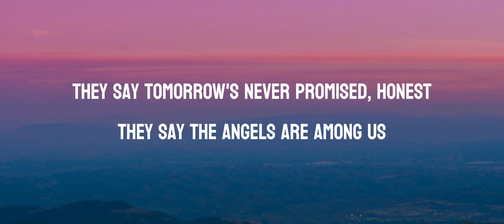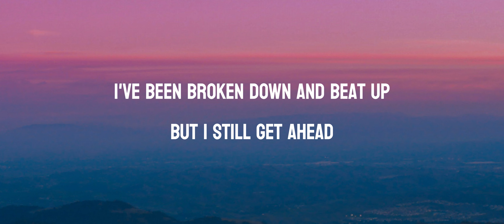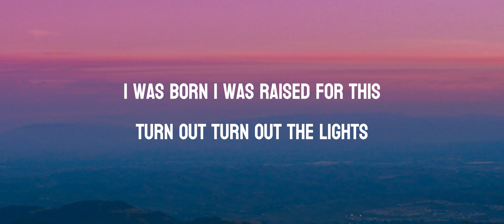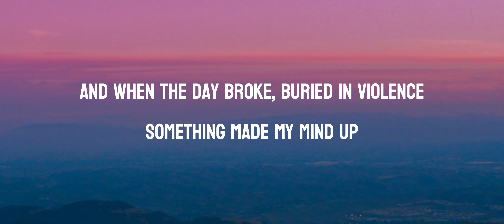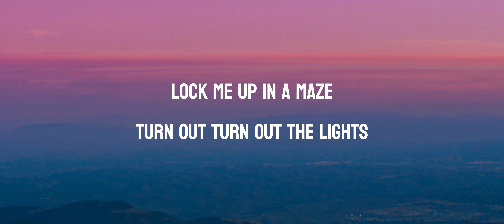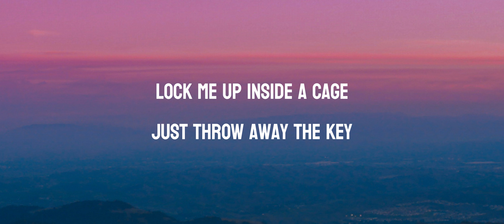Eyes Closed - Imagine Dragons (Lyrics Video)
Song - Eyes Closed
Singer - Dayn Reynolds

From the back of my head
Been gone and facing horrors
That should never be said

The wrath and the grit
From the pit of despair
Been taking every whip and word
I’ve never been spared

They say the angels are among us

Lock me up in a maze
Turn out turn out the lights
I was born I was raised for this

Just throw away the key
Don’t worry bout me
I was driving in my car
Throwing up my hands
Put it in coast

I could do this with my eyes —

All the places I’ve been
All the blood that I’ve bled
I’ve been broken down and beat up
But I still get ahead

All the faceless embraces
And the tasteless two faces
Killed and resurrected
Cause I’ll never be dead

They say tomorrows never promised, honest
They say that piranhas are among us

Something made my mind up

I was driving in my car throwing up my hands

Intended to Showcase the Creativity of the Artist Involved.

Mountain Creations